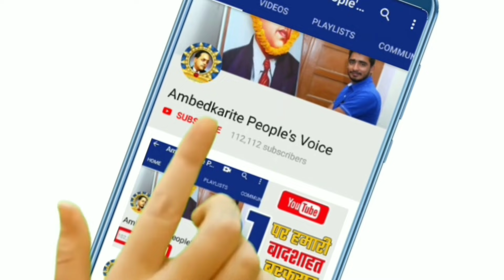बसपा की धाकड महिला प्रत्याशी, काला चश्मे और नीचे गमछे में करती है प्रचार || Mayawati | BSP | Dalit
हमसे जुड़े -